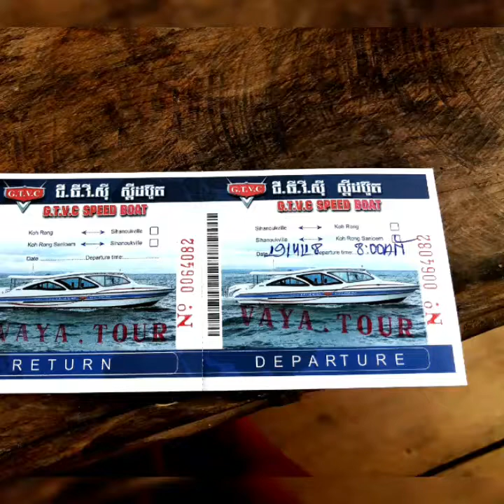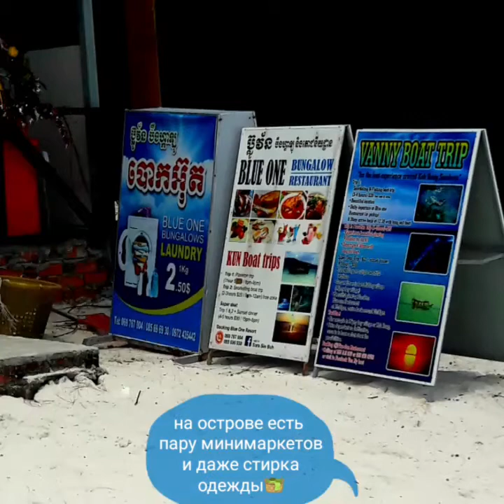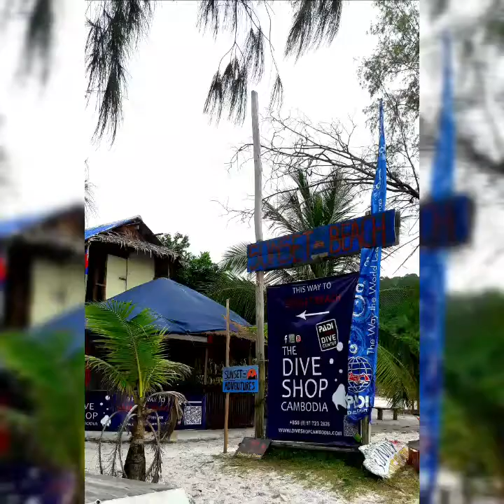ОСТРОВ КОХ РОНГ САМЛОЕМ (KOH RONG SAMLOEM) СИАНУКВИЛЬ. АПРЕЛЬ 2018.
Остров🏝 Кох Ронг Самлоем (Koh Rong Samloem) расположен в Сиамском заливе в 23 километрах от Сиануквиля. Это третий по величине остров🏝 Камбоджи, туризм на котором стал активно развиваться лишь 5 лет назад. Лишь четыре из полусотни островов Камбоджи населены, остальные остаются практически необитаемыми. С кхмерского название острова можно перевести как "трудноразличимый".

 Остров🏝 Самлоем более дикий и менее населенный, чем его сосед, самый известный и более популярный среди путешественников, остров Кох Ронг.
Самлоем это уголок нетронутой природы, симпатичный остров с белоснежным песком🏖 и густыми джунглями🌴, словно сошедший с обложки журнала.

С пляжа Серендипити до острова ходят скоростные катера🛥, билет будет стоить 20$💵 туда-обратно. Обратный билет как правило продают с открытой датой. Очень удобно, можно находится на острове🏝 сколько угодно и уехать🛥 в любой день.

Катер🛥 идет ровно 30 мин. Время отправления в 8.30, 11.30, 15.30. Обратное время в 10.30, 14.30, 16.30. Хотя у каждого компании своё рассписание.

А ещё за 5$ можно на маленьких лодках🚤 доехать до соседнего острова🏝 Кох Ронг.

На острове много разнообразного жилья от дорогих резортов🏨 до хостелов🏘 и даже аренды палаток🏕.
Примерно при каждом отеле есть своё кафе🍽. Почти везде есть вай фай.
Также на острове есть пару минимаркетов🛍, и даже такая услуга как стирка вещей🧺. Очень полезная для тех кто приезжает сюда не на один день. Цены конечно выше чем в Сиануквиле.

На побережье расположены 9 пляжей🏖. Самые популярные это Лейзи бич, Сансет бич, Сарацин бич, Клеар Ватер бэй, Мпай бэй.

Прибережные воды💧 острова очень чистые, поэтому это отличное место для занятий дайвингом🐠. Отдыхающие могут проплыть на лодках🚤 вокруг острова, рыбачить🎣, пойти в поход🎒 в настоящие джунгли🌴 или просто отдыхать и купаться в чистой воде.

А еще на острове есть небольшой водопадик💦.